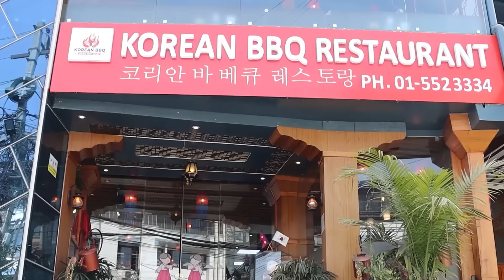सिक्किममा आफूलाई निषेध गरिएकोबारे Rai is King को कडा प्रतिक्रिया,भोइस उपाधिबारे यस्तो मत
Guest:- Rajesh Payal Rai & Rojina Basnet